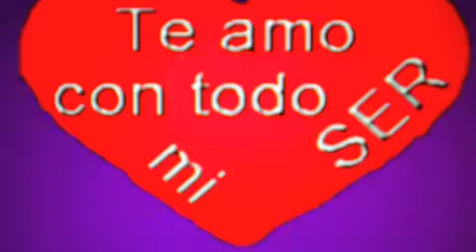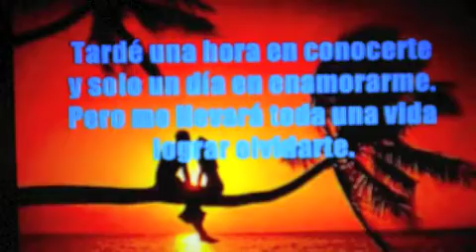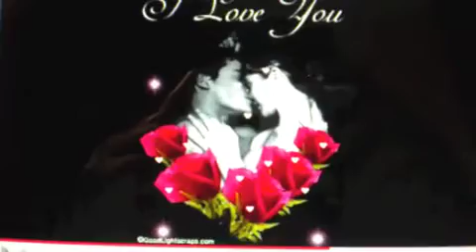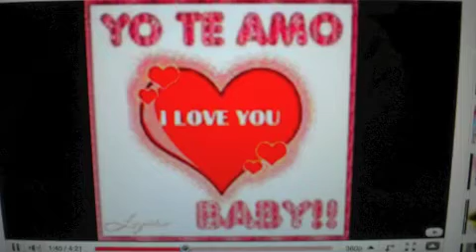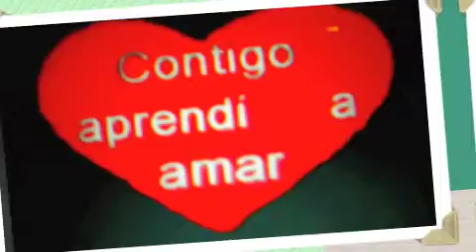NADIE SABE LO QUE TIENE HASTA QUE LO PIERDE -LOS PONNY'S